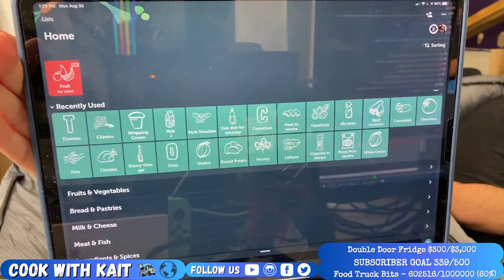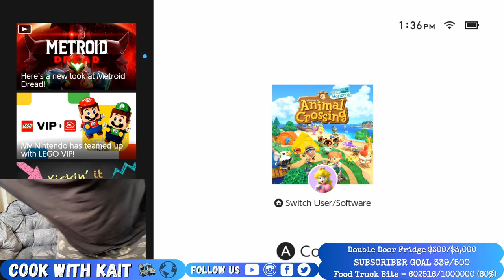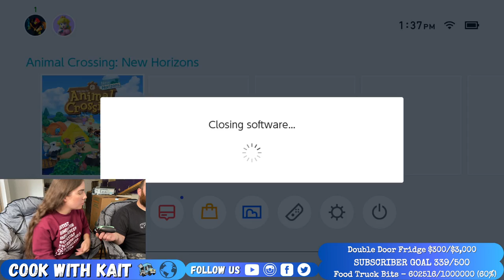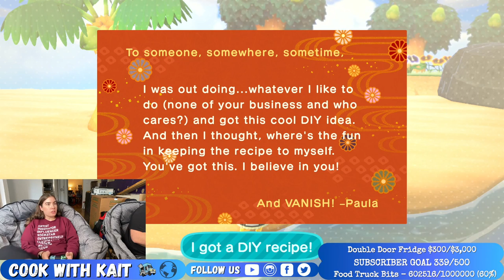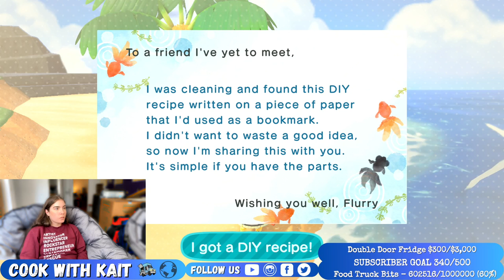How-To | Menu Planning